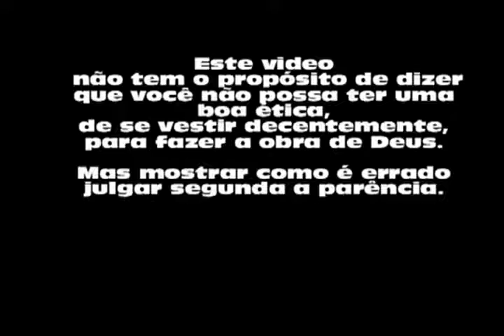Impossível não chorar _ Como é errado julgar as p(480P)